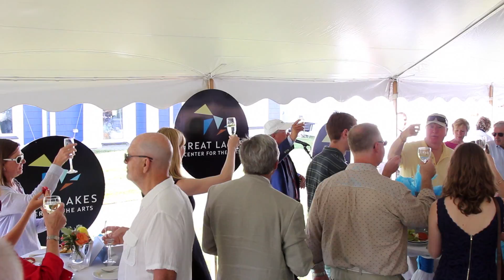The Great Lakes for the Arts Groundbreaking July 2, 2016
It was an inspiring day as we move forward to bring a new cultural arts center to Northern Michigan! Experience world-class cultural performances and events in Northern Michigan when the curtain will go up on its first performance in 2018. VIDEOGRAPHY BY PIERPONT PRODUCTIONS, Petoskey, MI,